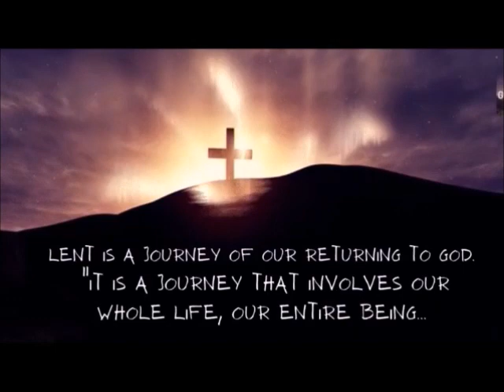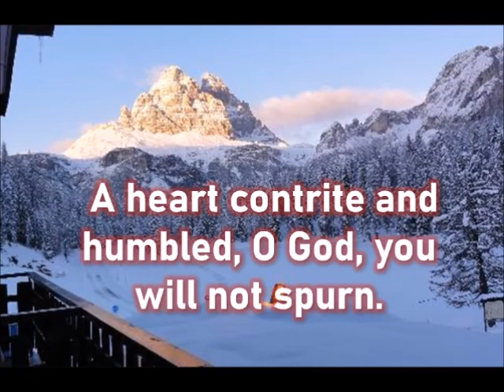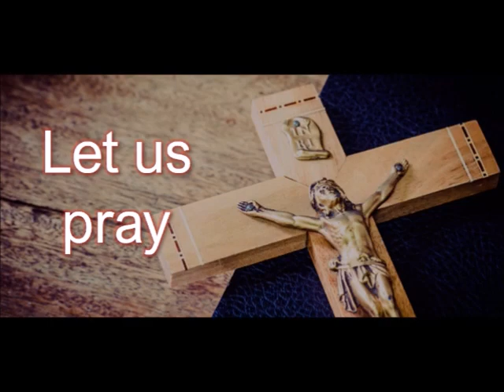REFLECTION AND DAILY MASS READINGS MARCH 1, 2023 Wednesday of the First Week in Lent